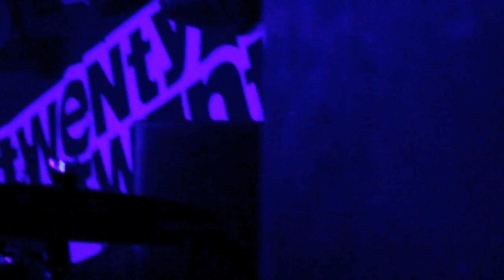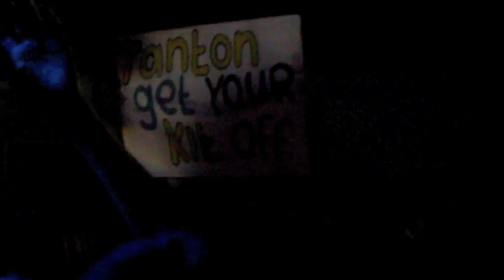ROOM 94 - Twenty Twenty Tour - Sheffield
Day 7 on Tour with Twenty Twenty